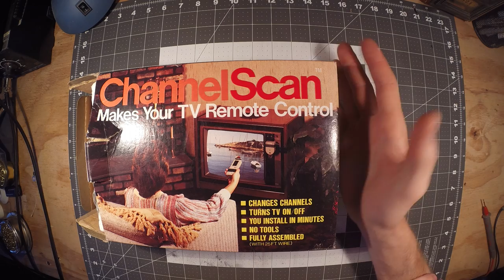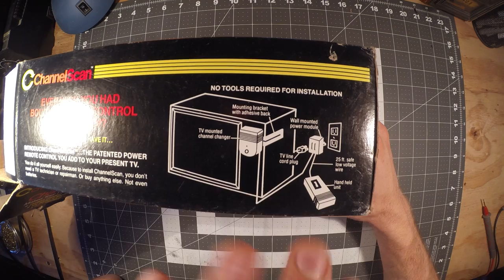CannelScan TV remote unbox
This is a product that makes any old tube and dial TV controllable from you favorite chair.